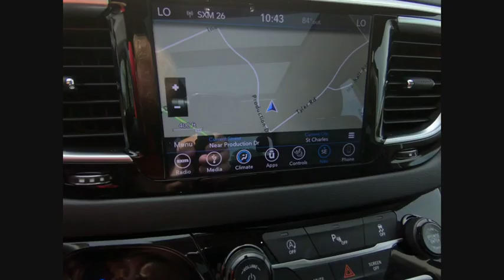2019 Chrysler Pacifica St. Charles IL CH2782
2019 Chrysler Pacifica Touring L Plus

1611 E. Main St.

Brilliant Black Crystal Pearlcoat 2019 Chrysler Pacifica Touring L Plus FWD 9-Speed 948TE Automatic 3.6L V6 24V VVTbrbr19/28 City/Highway MPG